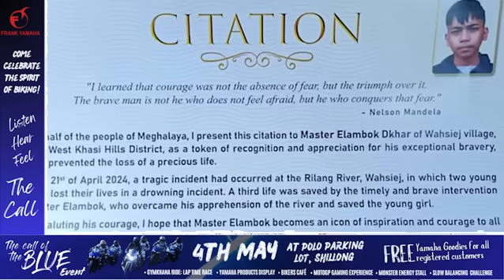AI BUROM U CONRAD I’U KHUNSWET NA WAHSIEJ UBA PYNLAIT IM IA KABA JAN NGAM JYLLOP